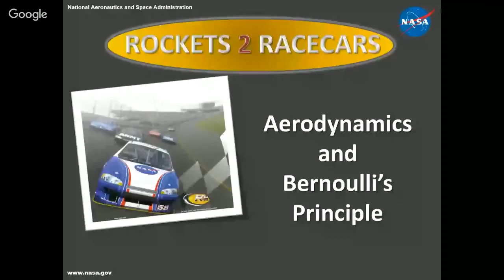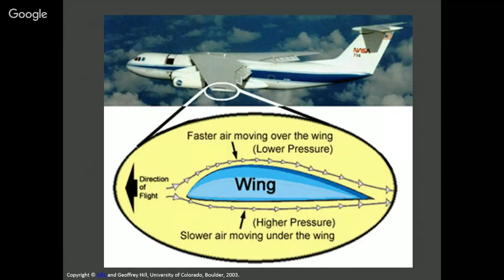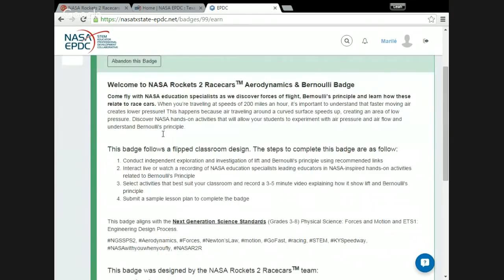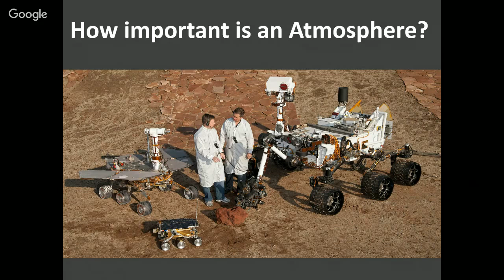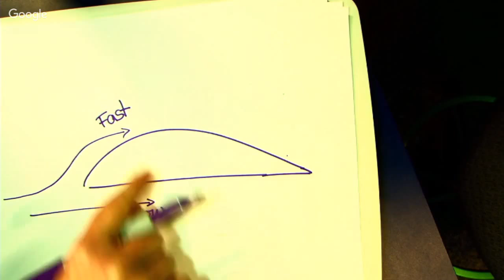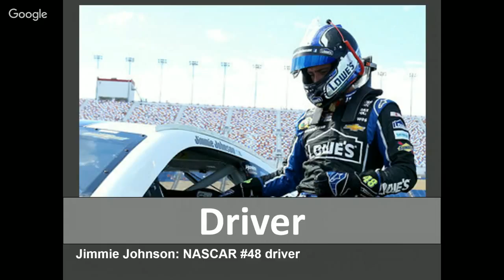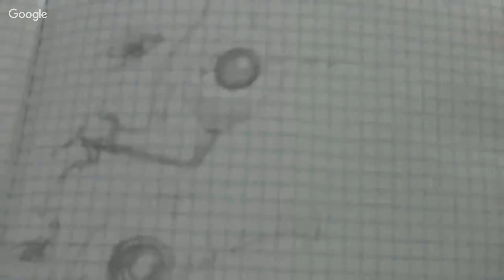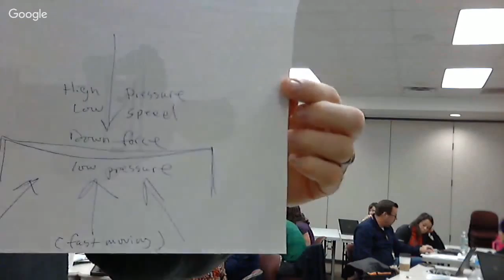NASA Rockets 2 Racecars - Northwest ISD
Live session with NASA Education Specialist Marilé Colón Robles on Aerodynamics and Bernoulli's Principle.